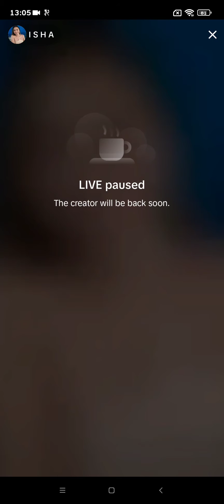#10 𝙄 𝙎 𝙃 𝘼 - 𝙏𝙞𝙠𝙏𝙤𝙠 𝟮𝟮/𝟬𝟵/𝟮𝟬𝟮𝟯